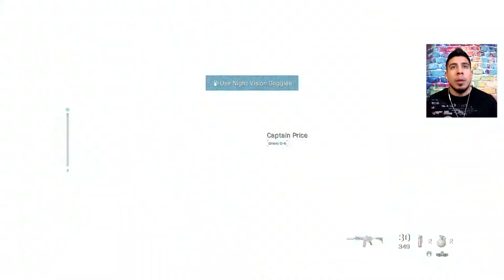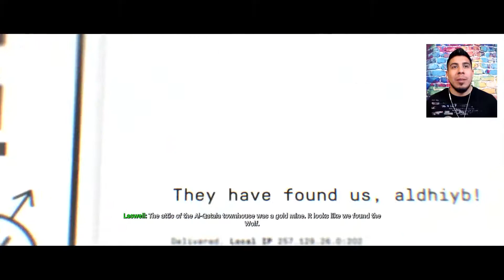Call of Duty Modern Warfare | Campaign Playthrough Part 4 | Clean House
Hey guys welcome to my CoD Modern Warfare campaign playthrough.  This is my first Call of Duty game ever, Let's play!